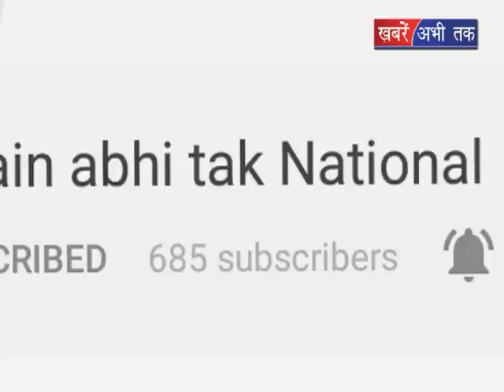सोशल मीडिया में ऑडियो वायरल होने के बाद परिवहन मंत्री को सुनाई वेदना || Khabrain Abhi Tak Live